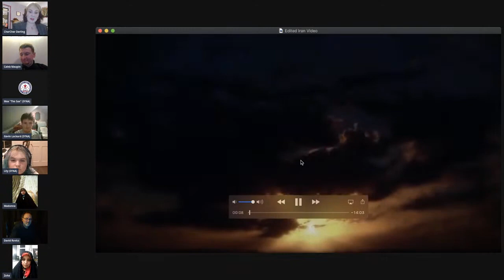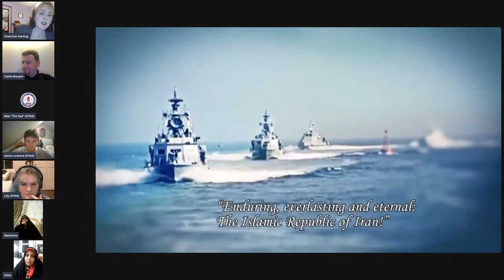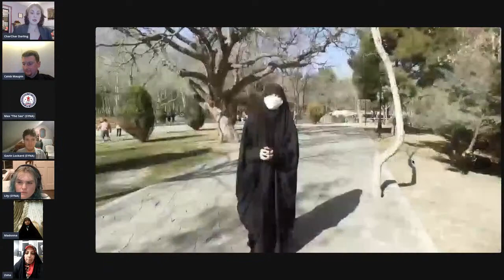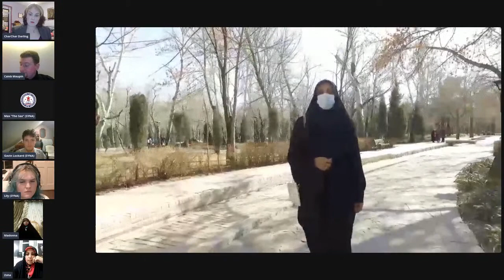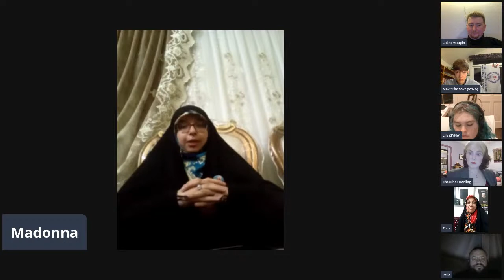A New Day for America - Center for Political Innovation Web Conference, Jan. 30th, 2021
A New Day for America - Changing Perspectives in a Changing World

Web Conference of the Center for Political Innovation

Featuring special guest, Musician David Rovics